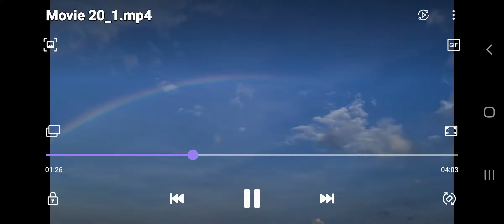Part 2 of chiang mai to Phrea & back